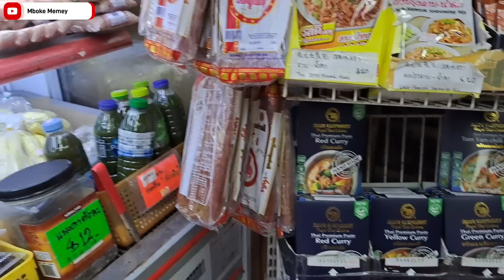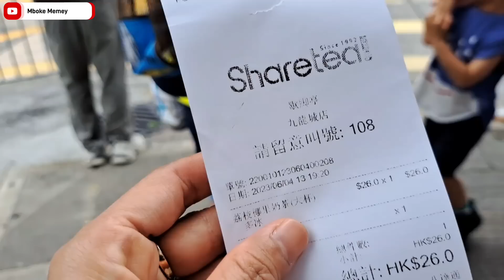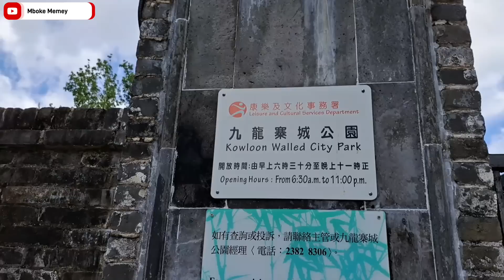KAMPUNG THAILAND DI HONGKONG‼️Banyak Harta Karun Bangunan Tua Dulu Jual Rongsok Untuk Jajan‼️